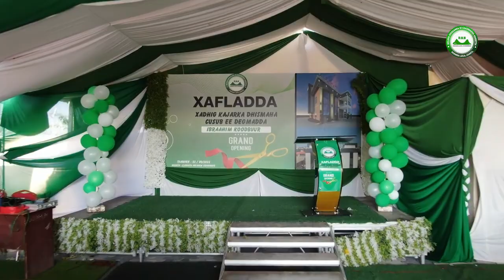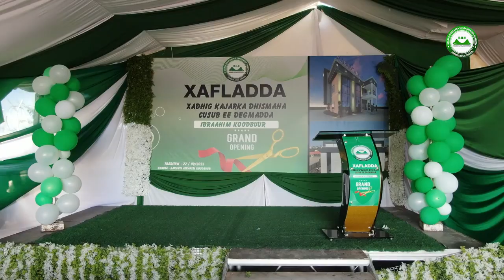Dhisme Qurux Badan : Deg. Ibrahim Koodbuur Hargeisa 2022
Horumarka Hargeisa : Dhisme Casriya ee Deg. Ibrahim Koodbuur Hargeisa 2022